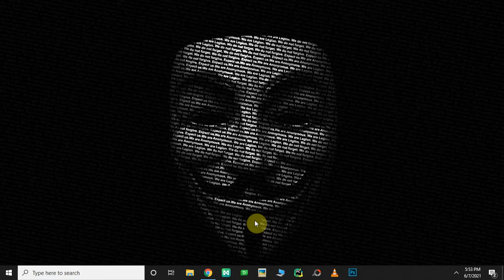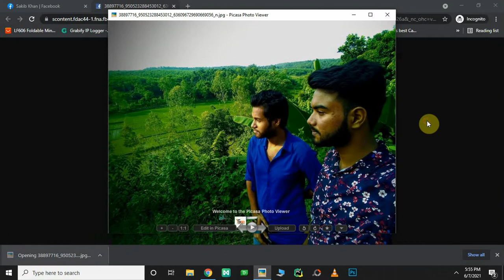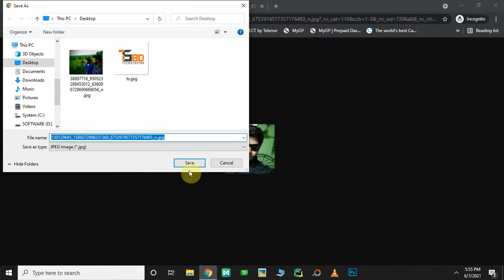How to download or View Locked Facebook Profile Photos | Bangla Tutorial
TECHSTUFFBD
In this video I have showed how you can simply download or visualize locked facebook profile photos.